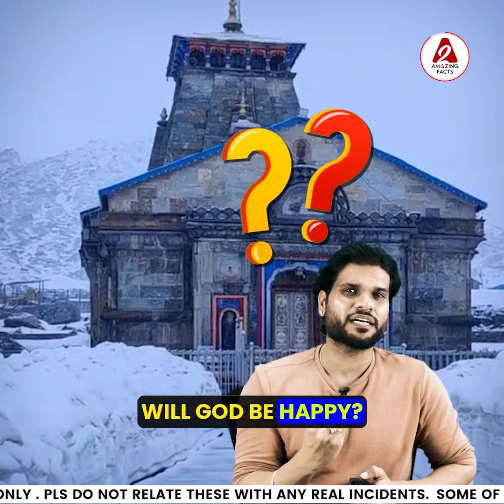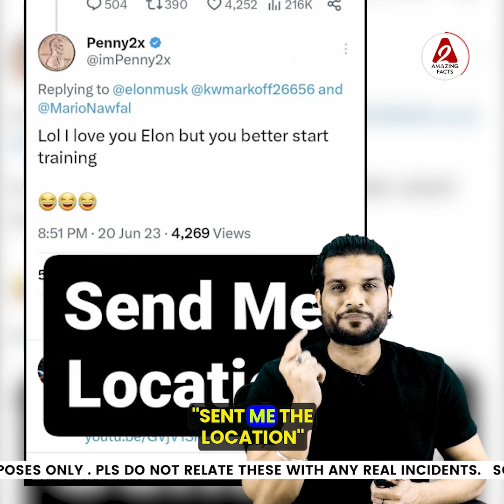केदारनाथ में हो रहा पशुओं पे अत्याचार 😢 kedarnath by arvindarora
Following are some amazing facts discussed in this video:
1. केदारनाथ में जानवरों पर कौन से विशिष्ट अत्याचार हो रहे हैं जो संकट का कारण बन रहे हैं?
2. क्या है अक्षय तृतीया का रहस्य?
3. प्रधानमंत्री मोदी अमेरिका से भारत के लिए क्या लेकर आए?
4. एलोन मस्क ने मार्क जुकरबर्ग को चुनौती देने के लिए क्या प्रेरित किया?
इस वीडियो में चर्चा किए गए कुछ आश्चर्यजनक तथ्य निम्नलिखित हैं:
1. What specific atrocities on animals are taking place in Kedarnath that are causing distress?
2. What is the secret of the Akshaya tritiya?
3. What did Prime Minister Modi bring from America for India?
4. What led Elon Musk to challenge Mark Zuckerberg?